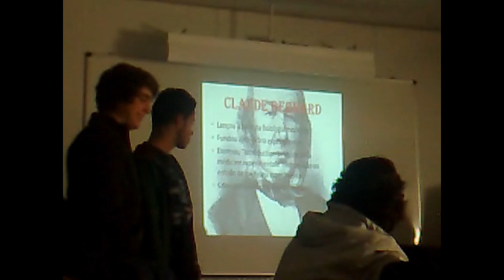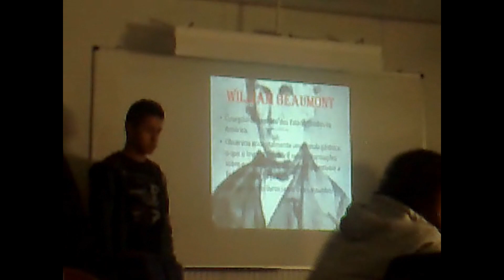Rick rolled my class XD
Me and some friends rick rolling our class enjoy it XD. Done by Me Rodolfo Santos, João Oliveira and Martim Parente and camera mans Ricardo Mateus and André Peniche.